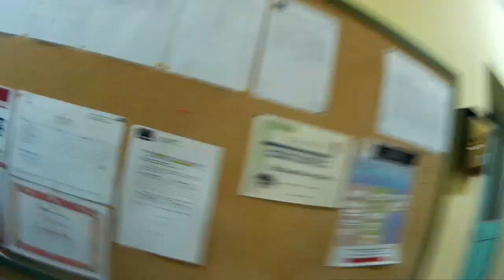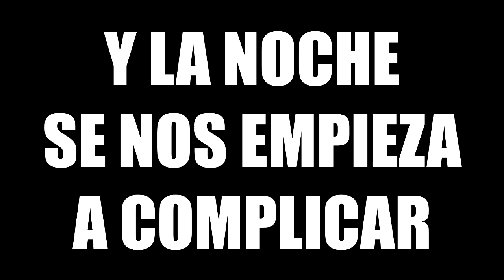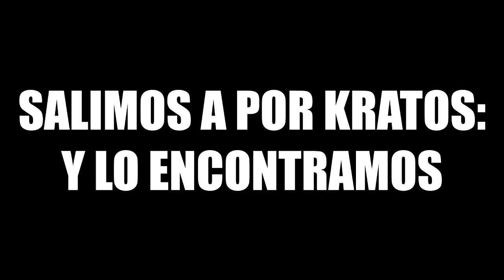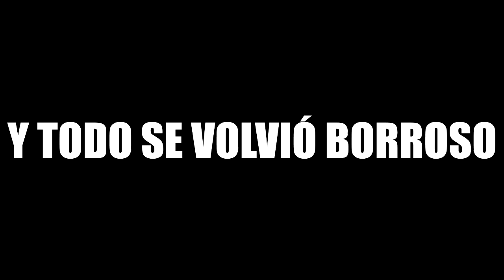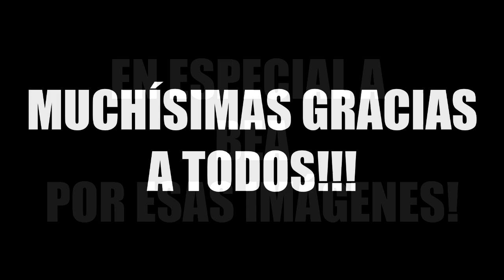SURVIVAL ZOMBIE ARGAMASILLA DE CALATRAVA RIZANDO EL RIZO HASTA DEL MÁS CALVO DE LOS 11/12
Edición Especial de survival zombie en la cual NADA ES LO QUE PARECE!